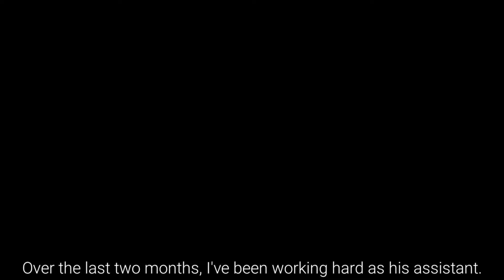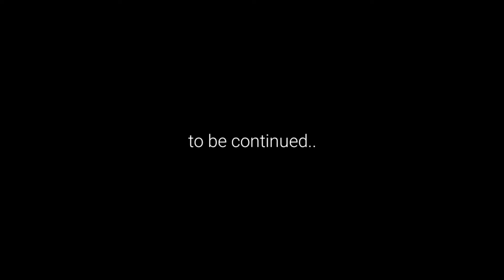My Hot Jerk BOSS || Part 2/3 || GLMM || Gacha Life || Gacha Life Mini Movie